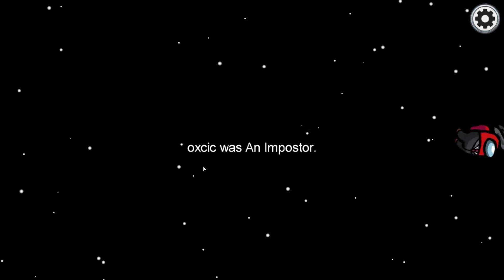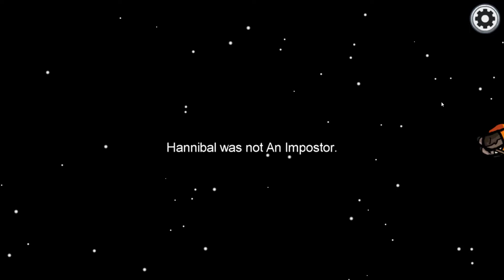HE KILLS HIM RIGHT IN FRONT MY EYES | Among Us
► SOCIAL MEDIAS